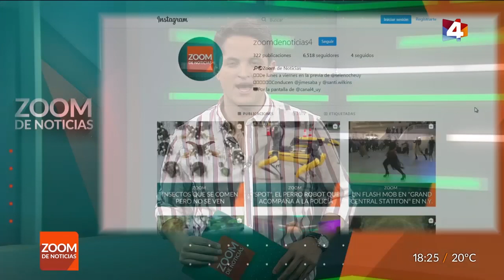Zoom de Noticias - Jueves 17 de Febrero